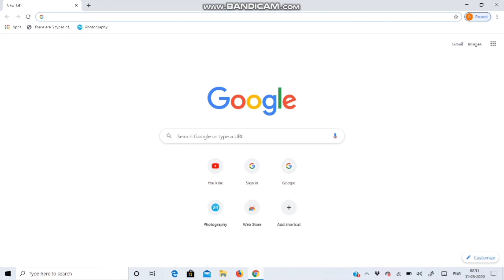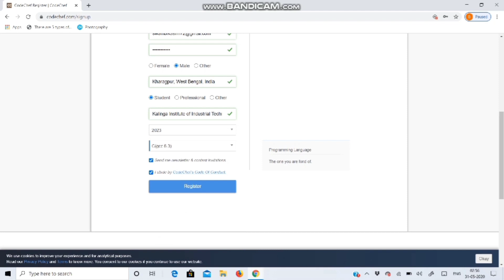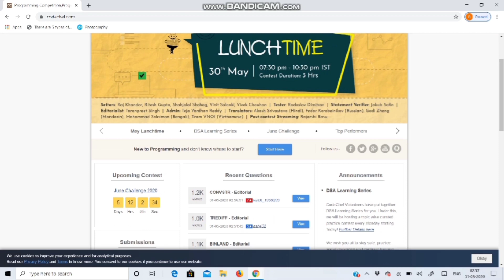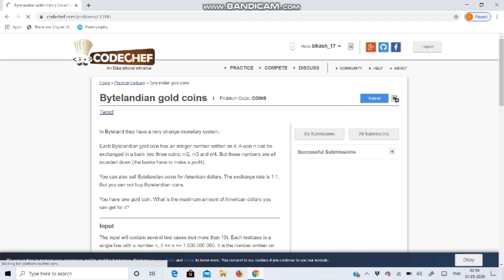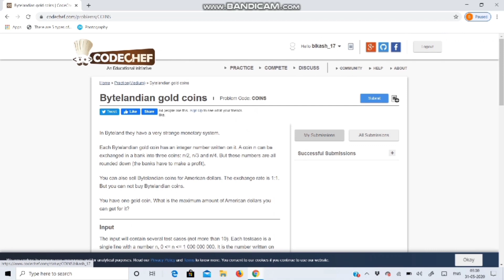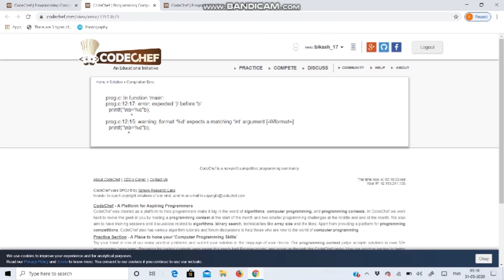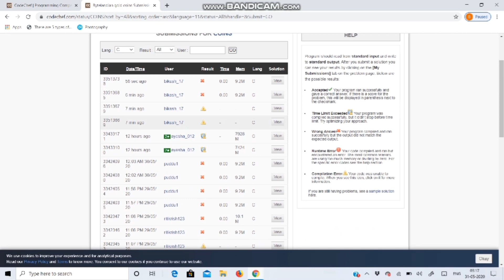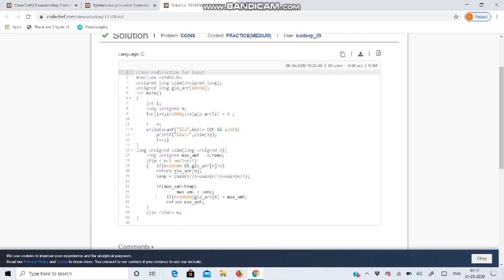Best programming website CodeChef|श्रेष्ठ programming वेबसाइट CodeChef |Coding practice and Contest.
This video going to help you to know how you can improve your skills at CodeChef and how you can participate in contest.

Programmer Should always practice code in CodeChef so he/she get strong in coding Competition for future purpose.

Instagram:I'm on Instagram as @_bikash_swain_. Install the app to follow my photos and videos.